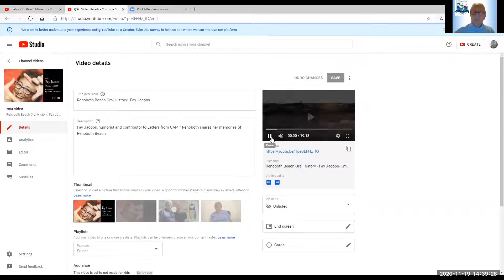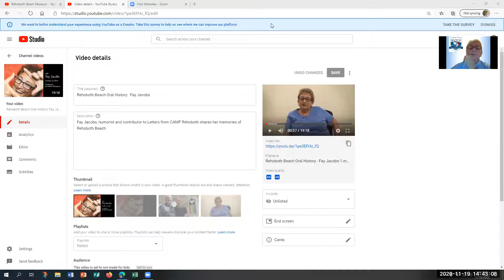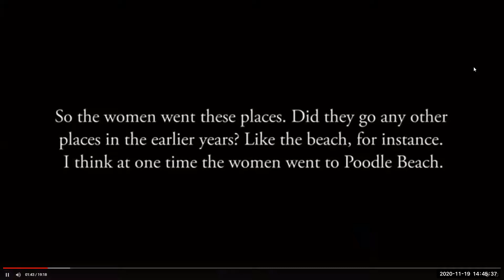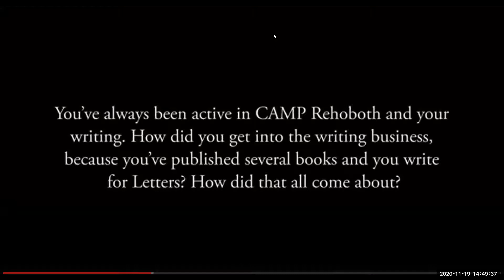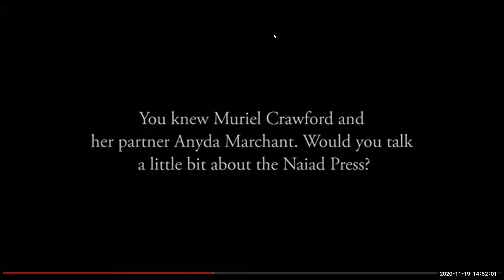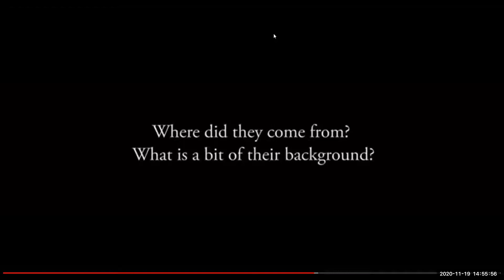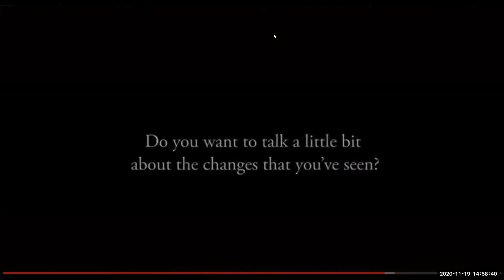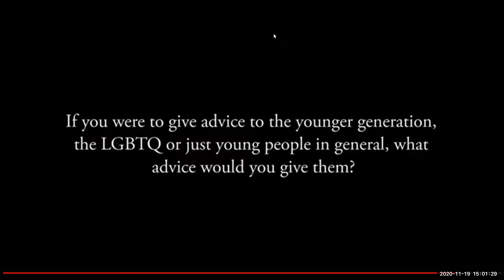In Their Own Words Fay Jacobs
Rehoboth beach Museum Oral History program. Oral History of Fay Jacobs aired followed by question and answer with Fay Jacobs live.